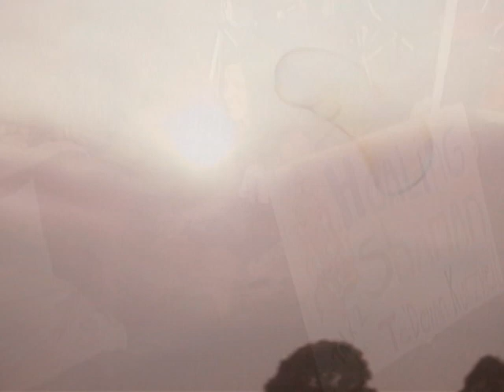Gathering of the Vibes 2009 - Woodstock+40 [Trailer]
This is a trailer for my new Vibes video with lots of bubbles and Crosby Stills & Nash:

Thank You For A Real Good Time, Bridgeport!